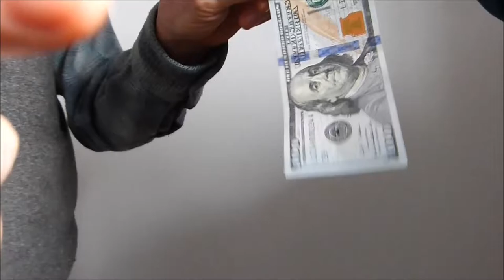Falling objects bar bet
A bar bet offers three tries to catch a $100 bill. If successful you keep it, if not you pay a dollar. Winning requires eye-hand reaction time caculated using the falling body equation distance equals one half the acceleration of gravity multiplied by the time it fell squared (d+1/2a(t)(t).